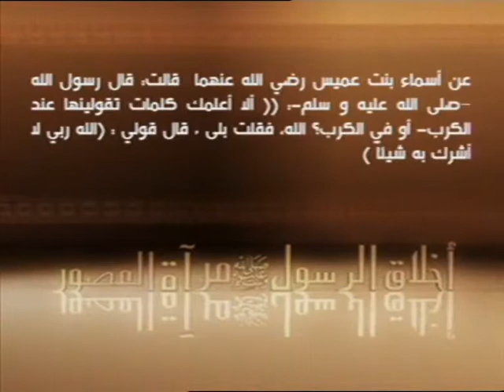برنامج أخلاق الرسول مرآة العصور - تفريج الكربات 1-4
برنامج "أخلاق الرسول صلى الله عليه وآله وسلم مرآة العصور" يقدمه السيد د. عبدالله فدعق يتناول فيه الأمثلة التطبيقية في حياة النبي صلى الله عليه وآله وسلم